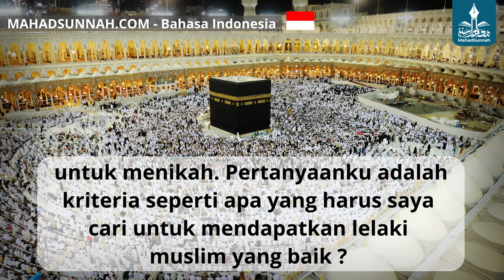Sifat Sifat Suami Yang Ideal ما هي صفات الزوج المثالي